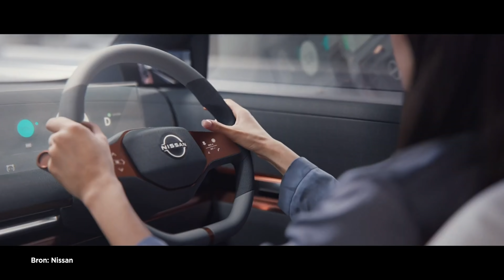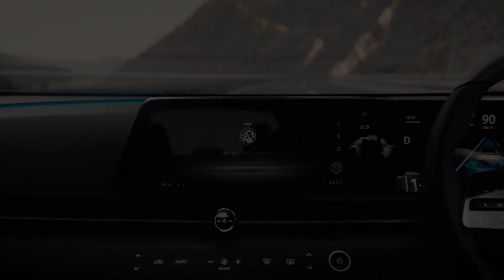Deze gave elektrische auto's komen eraan!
Bright-autotester Rutger zag in Tokyo de nieuwste elektrische auto's, concept cars en e-scooters, waaronder de Nissan Ariya, Mazda MX 30 en Lexus LF-30! Volg onze updates over elektrische auto's

PS. Probeer de Bright-app! Android iOS